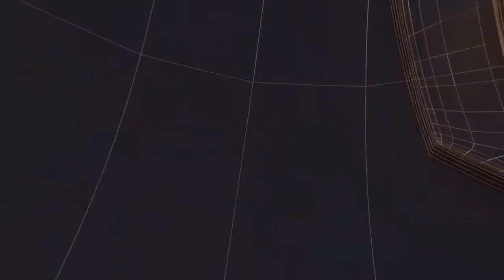दिल्ली से लौट रहे किसानों का बठिंडा के घनैया चौक पर स्वागत किया गया II TODAY24 NEWS CHANNEL 24x7 II